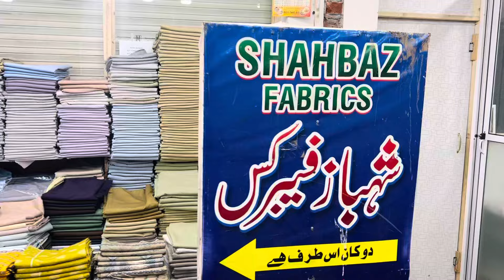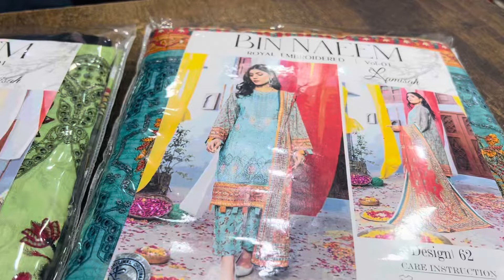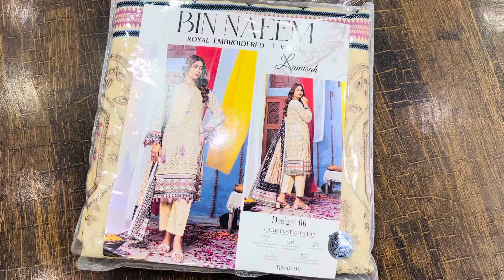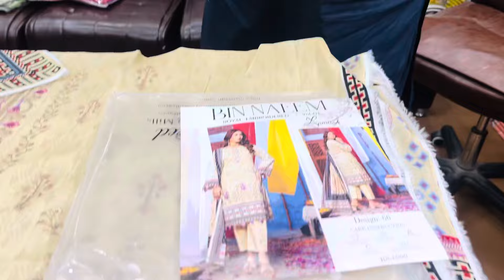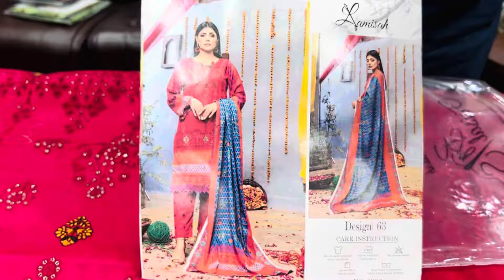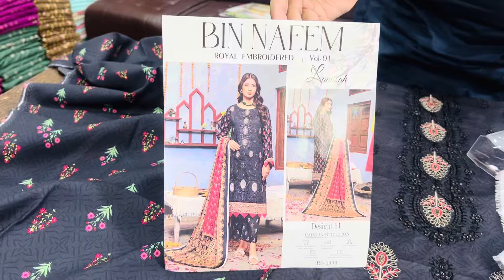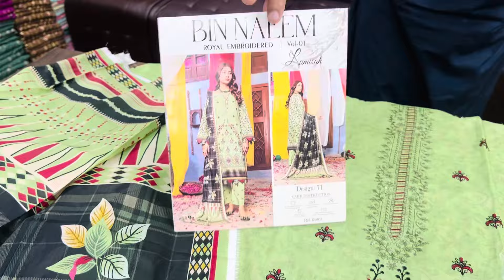BİN NEEM Royal Embriedry Collection | Orgnza Daman Shifle Boring | Wholesale